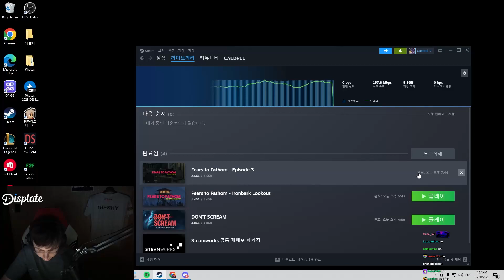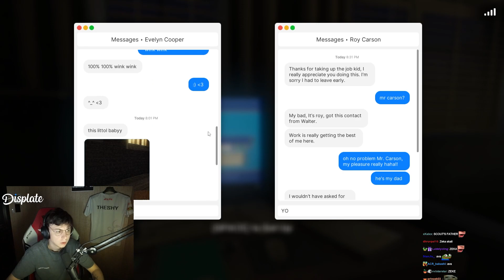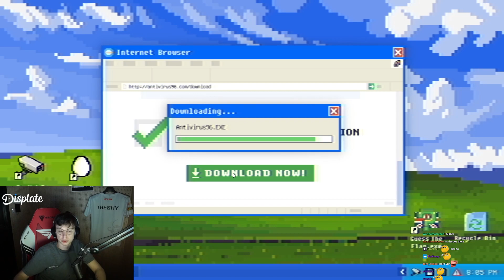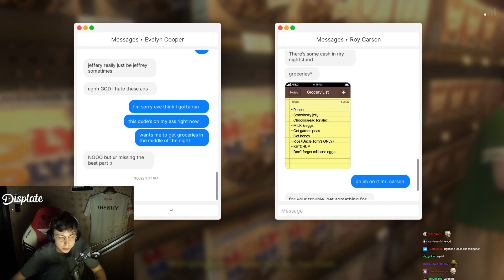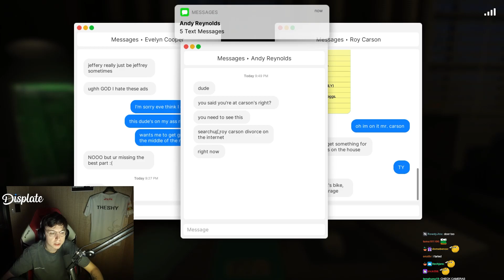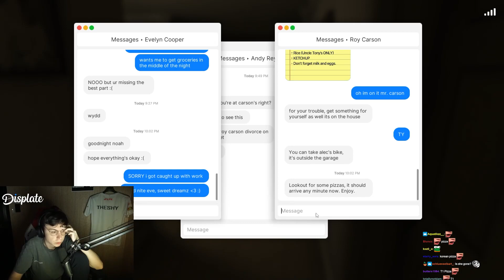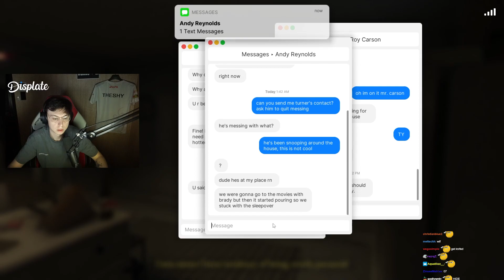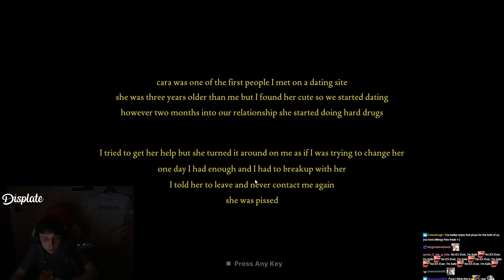Caedrel Play Fears to Fathom - Carson House l FULL VOD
Welcome to the ultimate fan-made channel dedicated to Caedrel content, tailored specifically for the rat community who prefer YouTube over live Twitch streams or Twitch VODs. Here, we ensure that you never miss a beat of Caedrel exciting content!

For all the fans of Caedrel who don't want to miss any updates but don't have the time or preference for Twitch, this is your haven. I curate and share the best of Caedrel gaming, fun moments, all in a format that suits your viewing habits.